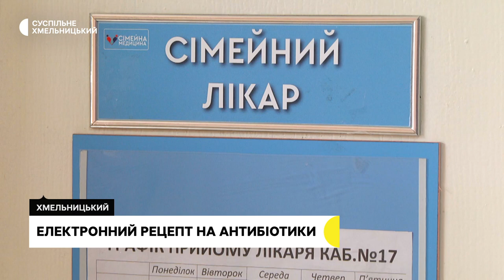Як реалізовують нововведення на Хмельниччині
Відсьогодні антибіотики у аптеках можна придбати лише за електронним рецептом лікаря. Про це Суспільному розповіла директорка Хмельницького міського центру первинної медико-санітарної допомоги Людмила Головко. За її словами, такий рецепт виписуватимуть не залежно від декларації, як сімейні лікарі, які працюють у державних закладах, так і лікарі приватної практики.